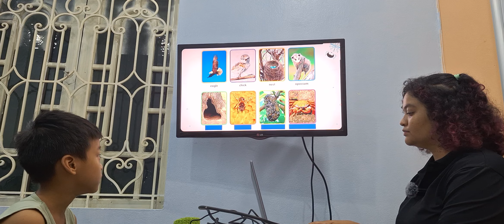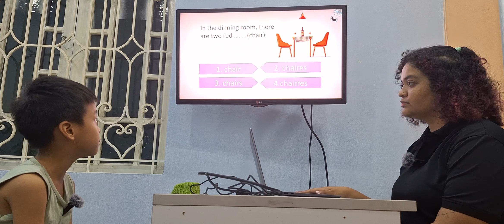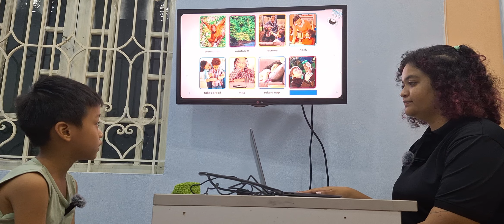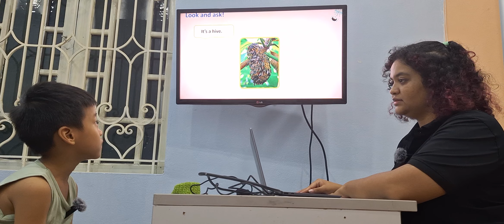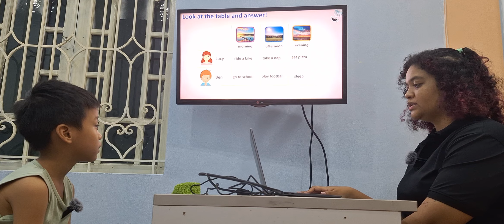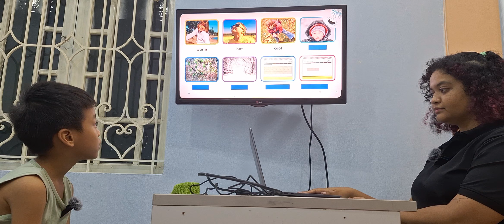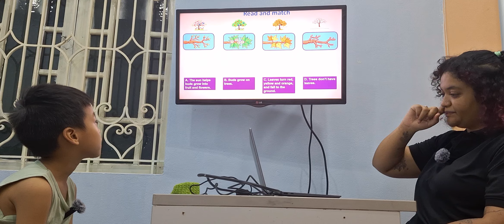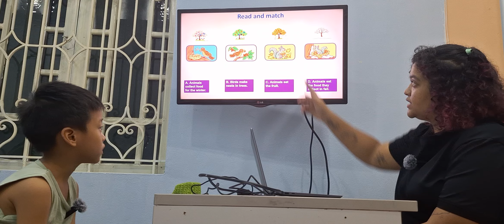Sơn Lâm - Baby Tigers 4 - Speaking Test Unit 5-8 OD1